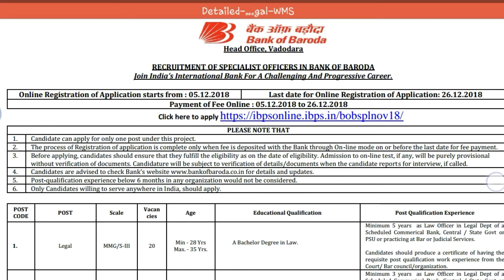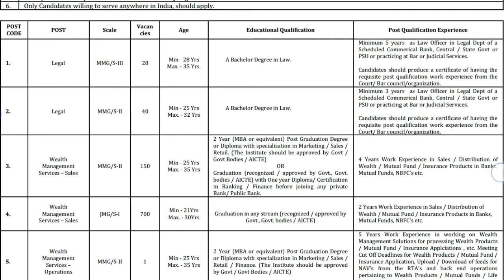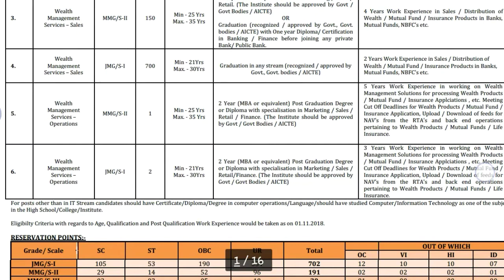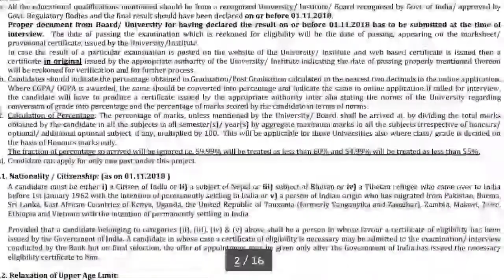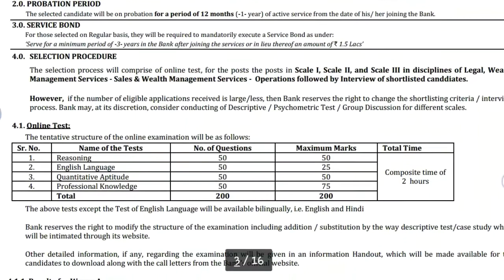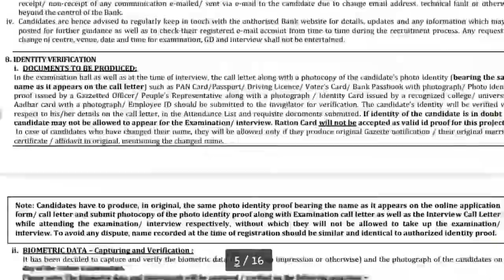BOB Bank New Recruitment Notification || Online Application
Hey guys!

This video all about BOB Bank New Recruitment Notification || Online Application || Government Job 2018 |Private company Job 2018| Latest job information| Sarkari Nakri 2018 Check my all latest videos subscribe my channel for watch more video and support this channel.